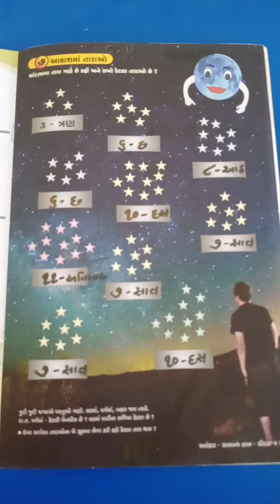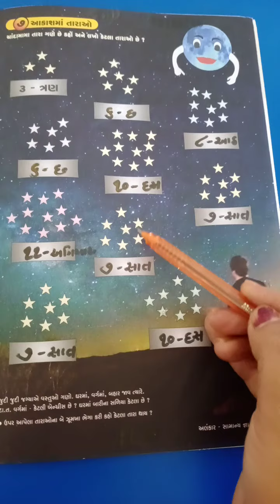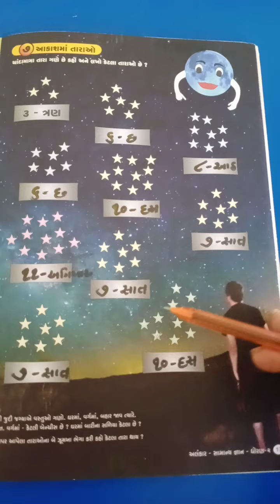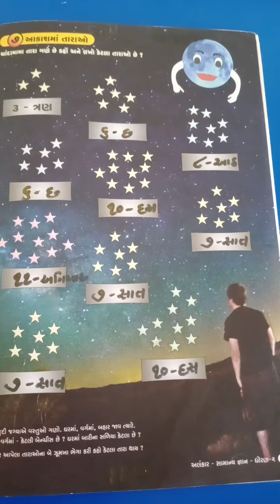Std -2 સામાન્ય જ્ઞાન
Lesson - 7 આકાશમાં તારાઓ